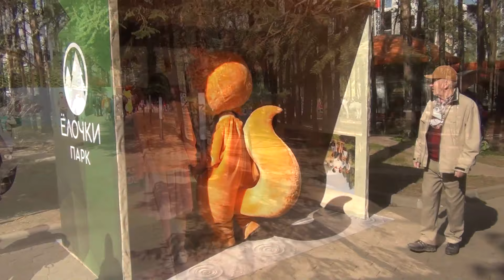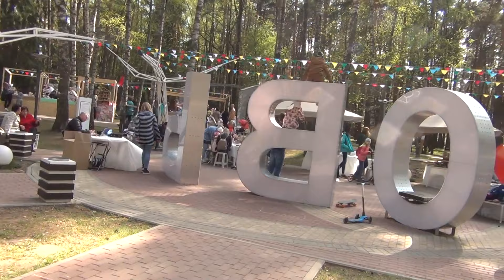1 мая 2019 - Первый салют в Парке Елочки - Влог